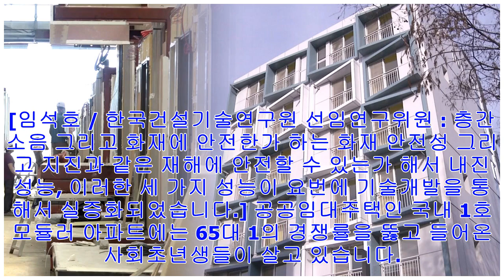[Breaking News]공사 나흘이면 뚝딱!... '레고' 처럼 조립한 아파트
앵커 공장에서 만든 집을 마치 레고처럼 쌓아 완성한 아파트가 국내에서 처음으로 등장했습니다. 불과 나흘 만에 공사를 마치고 사회초년생에게 저렴하게 임대했다고 하는데요. 양훼영 기자...